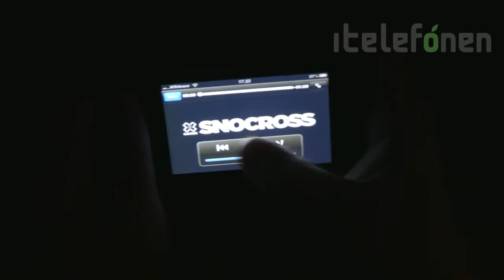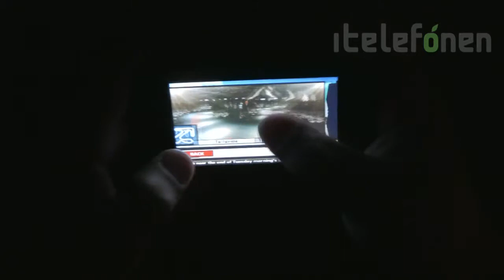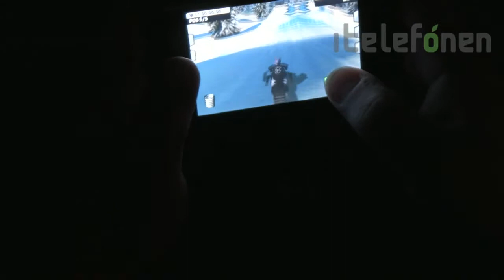SnoCross iPhone - Review (norwegian)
Likte du applikasjonen? Få den her (29kr)

Følg og på twitter for flere tips!